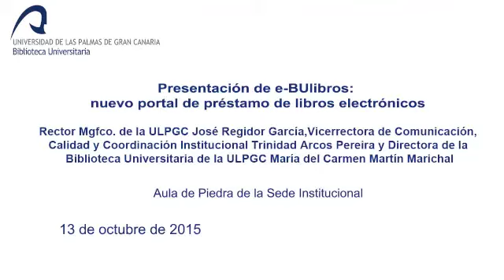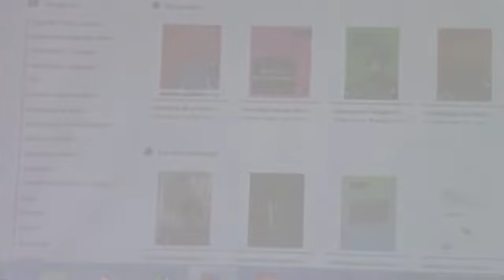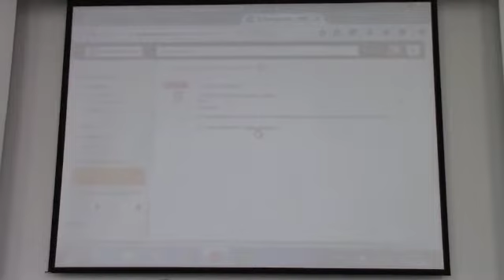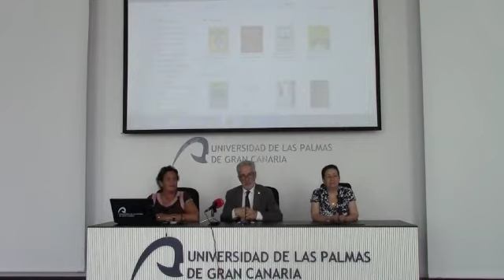Presentación de e-BUlibros: nuevo portal de préstamo de libros electrónicos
Presentado por Don José Regidor García, Rector Mgfco. de la ULPGC, Doña Trinidad Arcos Pereira, Vicerrectora de Comunicación, Calidad y Coordinación Institucional y Doña María del Carmen Martín Marichal, Directora de la Biblioteca Universitaria de la ULPGC, el acto tuvo lugar en el Aula de Piedra de la Sede Institucional.
e-BUlibros es el portal que gestiona el préstamo digital de libros electrónicos. Además de la consulta y la lectura en línea desde cualquier tipo de ordenador, tableta o móvil, los libros pueden ser leídos sin conexión a internet descargándolos previamente. El préstamo está restringido a una persona por ejemplar, y los libros descargados lo hacen en un formato que bloquea el acceso al contenido una vez finalizado el periodo de préstamo. Incorpora ya más de 1.000 títulos de libros electrónicos, adquiridos o suscritos por la Universidad de Las Palmas de Gran Canaria, junto a los provenientes de las editoriales universitarias españolas, fruto del intercambio de publicaciones científicas, y acogerá próximamente los libros electrónicos del Servicio de Publicaciones y Difusión Científica de la ULPGC. Cualquier adquisición por parte de la Biblioteca de títulos en esta modalidad de préstamo electrónico se incorporará a este portal.
Para acceder al resto de libros electrónicos que te ofrece la Biblioteca puedes consultar la Biblioguía de Recursos-e por tipo libros electrónicos o usar Faro para buscar o encontrar uno de los 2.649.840 títulos disponibles.